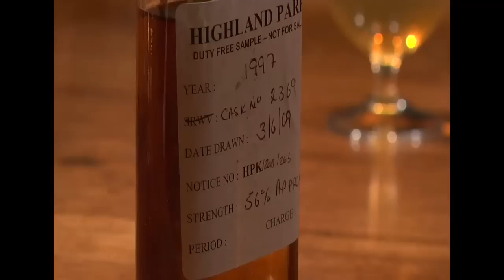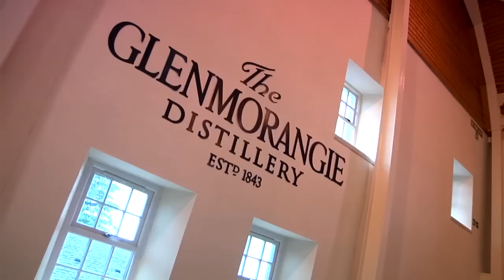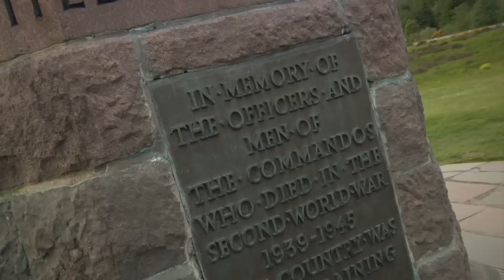Journey's Blend - 1/5 - Enfield Triumph & Whisky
If you like what you are seeing on the channel we would love to get out and kick video production into full gear. You can help by becoming a sponsor for $5 per month. Check out the benefits by clicking on the Three lads set out from Orkney on an Enfield and 2 Triumph motobikes in a quest to blend a great whisky doing a lap around Scotland to hit distilleries at all points of the compass.  Collecting samples from four distilleries they finish at Glenturret where legendary Master Blender, John Ramsay, puts it all together into an auctionable commodity. In Day 1 They Journey from Highland Park, the sites of Orkney and a long ride by Loch Ness to Fort William. Scotland - 3 guys, an Enfield and 2 Triumphs, 1000 miles and 5 Scotch Whisky Distilleries and a killer bottle at the end. History, culture, a look at Scotland and a fun time. A 5 day jaunt with Tom Morton, Rob Allanson and Ken Hamilton as they travel the points of the "whisky compass"...don't miss it.